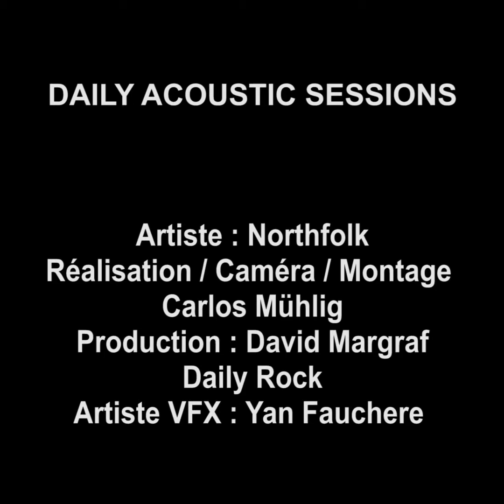Daily Acoustic Sessions : Northfolk "Take me home"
DailyAcousticSessions : Ni pop, ni underground, la musique de @Northfolk se définit par la simplicité d'un songwriting guitare acoustique/voix agrémentée ça et là de quelques arrangements mélodiques ou rythmiques. Rencontre avec Samuel Isoz qui nous parle de son actualité et de ses prochains concerts!

La gazette du rock'n roll en Suisse !

Mission
Le rock dans le monde entier!

Daily Rock en 8 points :
- Seul journal de rock’n roll en Suisse romande
- Disponible 9 fois par année
- 30'000 exemplaires distribués gratuitement
- Plus de 500 abonnés qui reçoivent le journal directement par poste
- Plus de 200 lieux de distribution en Suisse romande et principales villes suisses allemandes.
- Soutien actif au rock suisse
- Contenu diversifié (rock, metal, punk, hardcore, stoner, ska, blues, …)